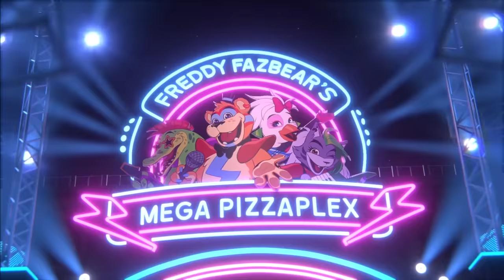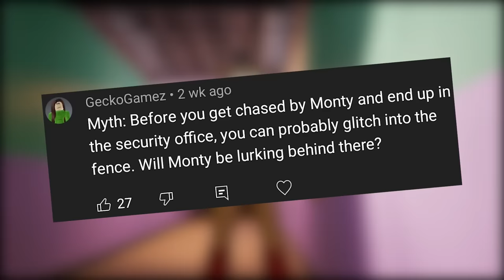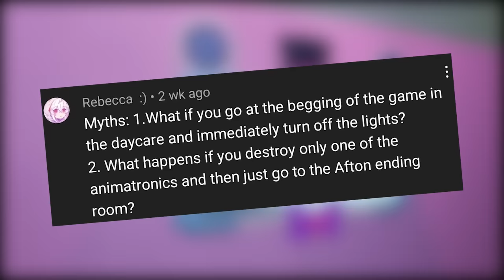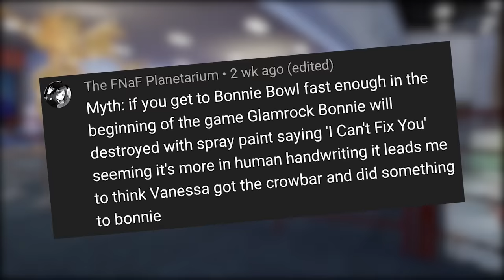What happens when you FIND GLAMROCK BONNIE ALIVE?! (NEW FNAF Security Breach Ending)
FNAF SECURITY BREACH MYTHS! FINALLY we can watch the GLAMROCK BONNIE ENDING?!
Use my creator code: RazzSOS Thanks State of Survival for sponsoring.

Five Nights at Freddy's has so many SECRETS so let's find them! 👌 drop a LIKE n soobskrib 👍